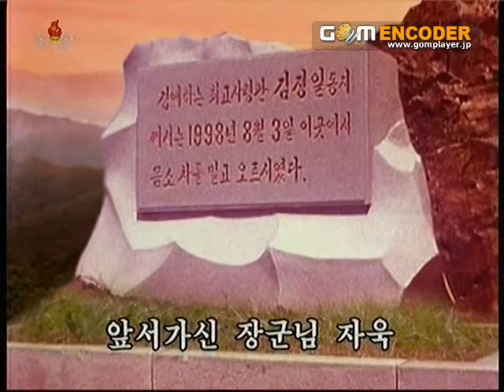Kim Jong-Il's G-Wagon stucked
This is a part of North Korean song called  "This Steep Road in a Deep Mountain". North Korea owns G-wagons, and they often appear carrying flags of Kim Il-sung and Kim Jong-il when they hold a national rally.